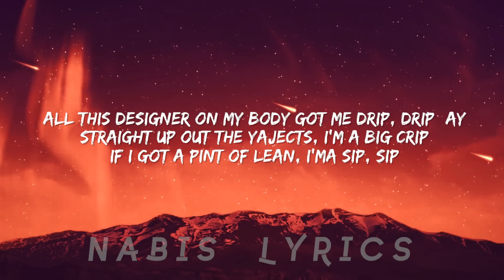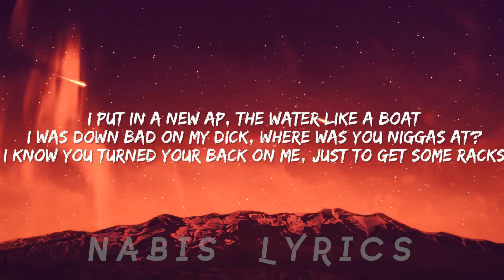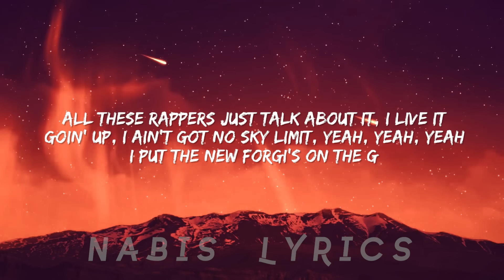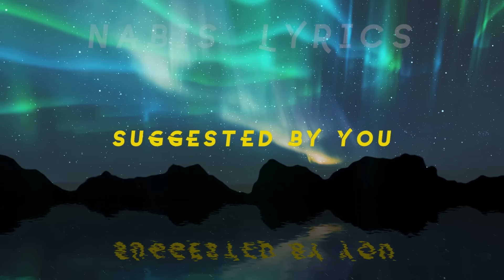​Mustard - ​Ballin ft. Roddy Ricch (Lyrics Video)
​Ballin Lyrics

[Chorus: Roddy Ricch]
I put the new Forgis on the G
I trap until the bloody bottoms is underneath
'Cause all my niggas got it out the streets
I keep a hundred racks inside my jeans
I remember hittin' the mall with the whole team
Now a nigga can't answer calls 'cause I'm ballin'
I was wakin' up, gettin' racks in the morning
I was broke, now I'm rich, these niggas salty

All these designer on my body got me drip, drip, ayy
Straight up out the Yajects, I'm a big Crip
If I got a pint of lean, I'ma sip, sip
I run the racks up with my queen like London and Nip
But I got rich on all these niggas, I didn't forget, back
I had to go through the struggle, I didn't forget that
I hop inside of the Maybach and now I can sit back
These b**ches know me now 'cause I got them big racks
'Cause I'm gettin' money now, I know you heard that
Young nigga on the corner, b**ch, I had to serve crack
Uncle fronted me some P's, had to get them birds back
We came up on dirty money, I gave it a birdbath
Cut off the brain and I give my b**ch a new coupe
Either you frontin' y'all gang or you're SuWoop
Got a New Orleans b**ch and man, that p*ss* voodoo
And I'm that nigga now, who knew?

I been wakin' up to get the money, woah, woah
Got a bad b**ch, her ass tatted, woah, woah
Givenchy to my toes, two twins, I'm f*cking 'em both
I put in a new AP, the water like a boat
I was down bad on my dick, where was you niggas at?
I know you turned your back on me just to get some racks
I see you swerve back, 'cause I'm in the black 'Bach
New diamonds on me, f*ck a flash, this ain't Snapchat
'Cause I been gettin' paid
Yellow diamonds on me look like lemonade
Grab my baby mama that new Bentayga
Tryna get the dojo like a sensei, yeah
Rolls Royce umbrellas when I'm in the rain
I just mind my business
I got brothers that did the time, I ain't kiddin'
All these rappers just talk about it, I live it
Goin' up, I ain't got no sky limit, yeah, yeah, yeah

[Outro: Roddy Ricch]
I, ayy, yeah
I've been ballin', lil' nigga
Now watch me ball on these niggas
Yeah, now watch me ball on these niggas, yeah
Now watch me ball on these niggas, yeah, yeah